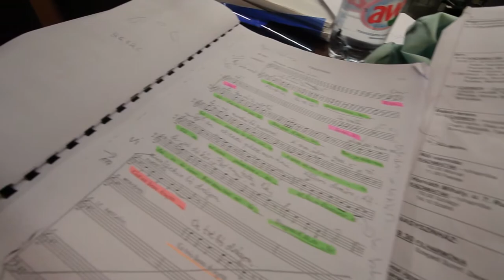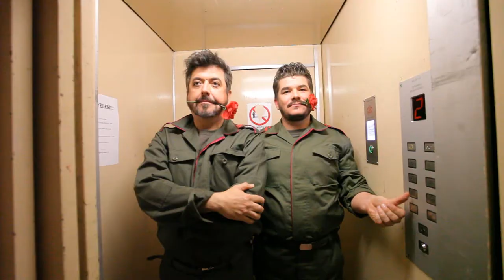CARMEN (...a takarásból)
A Szegedi Nemzeti Színház "Carmen" című darabjából készült werkfilmem.

Carmen - Laczák Boglárka, Gaál-Wéber Ildikó
Don José - László Boldizsár, Turpinszky Gippert Béla
Micaëla - Kónya Krisztina, Ferenczy Orsolya
Escamillo - Cseh Antal, Réti Attila
Le Remendado - Bónus Gábor, Börcsök Bálint
Le Dancaïro - Andrejcsik István, Szélpál Szilveszter
Zuniga - Altorjay Tamás, Cseh Antal
Moralès - Major Attila, Taletovics Milán
Frasquita - Somogyvári Tímea Zita, Baracskai Judit
Mercédès - Horák Renáta, Máthé Beáta

Zene: Horowith Carmen Fantasy